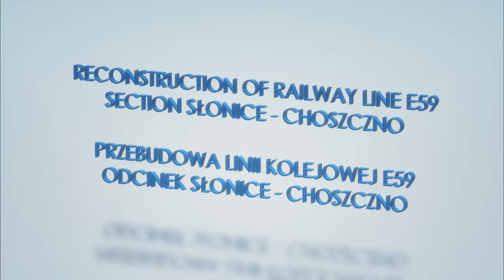CON/SPAN prefabricated railwaybridge / Modernizacja linii E59 Słonice - Choszczno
The video shows the load-bearing structure of the newly built bridge at km 132+419 on the E59 route, the Słonice - Choszczno section, in Poland. The structure consists of CON/SPAN prefabricated concrete elements produced by ViaCon.
The facility aims to be a passage for small and medium-sized animals. Dry shelves covered with soil on both sides will be formed in the under-bridge space.
to learn more about engineering structures made of CON/SPAN precast elements - its possible applications and advantages.

Film prezentuje konstrukcję nośną nowobudowanego mostu w km 132+419 na trasie linii E59, odcinek Słonice - Choszczno. Konstrukcja składa się z żelbetowych elementów prefabrykowanych CON/SPAN serii O-325 wyprodukowanych przez ViaCon.
Obiekt kolejowy ma za zadnie pełnić funkcję przejścia dolnego dla małych i średnich zwierząt zespolonego z korytem cieku. W przestrzeni podmostowej wykształcone będą obustronne suche półki pokryte gruntem.
Boczne obramowanie nasypu w obrębie konstrukcji oraz odcinki nasypu przylegające do obiektu stanowić mają konstrukcje oporowe z gruntu zbrojonego geosyntetykami z licem z prefabrykowanych bloczków betonowych.
Most wchodzi w skład robót prowadzonych w ramach przebudowy linii kolejowej E59 na trasie pomiędzy Choszcznem a Słonicami, realizowanych przez firmę Colas Rail Polska.